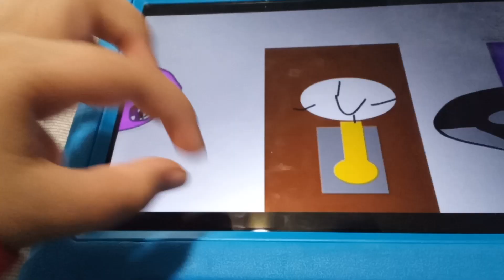Mammoth Broke The Clock